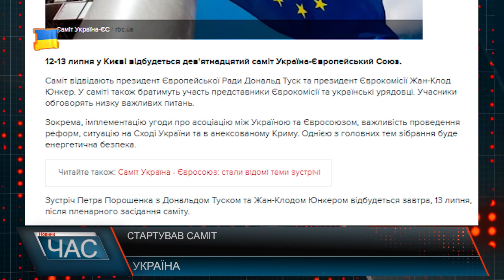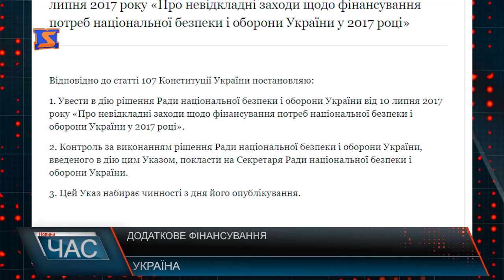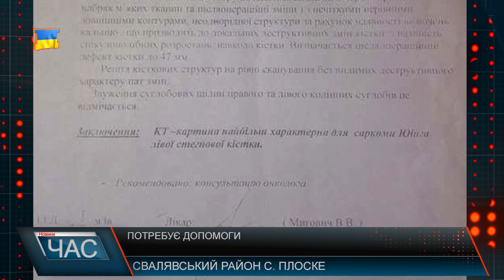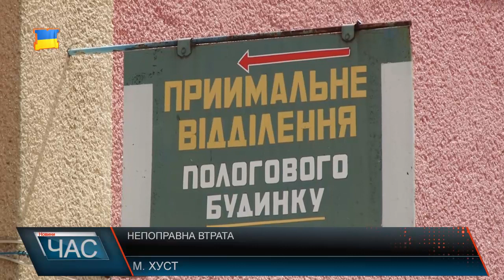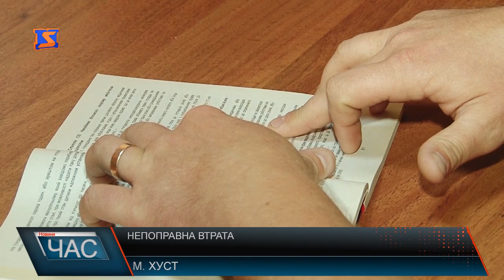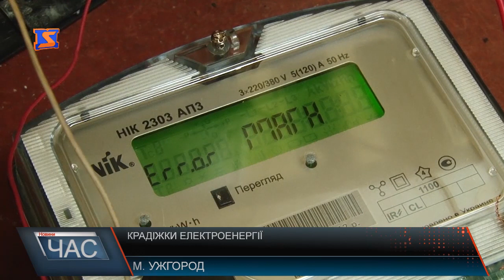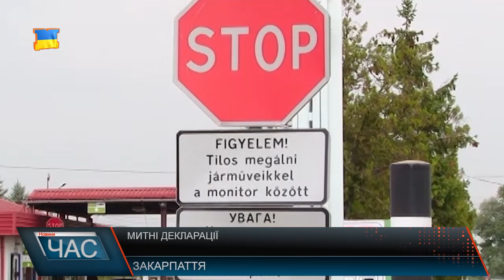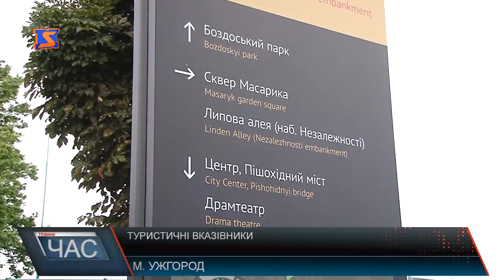Програма “ЧАС”. Hовини Закарпаття за 12 липня2017 року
НовиниЗакарпаття за 12 липня2017 року. Програма “ЧАС” – підсумковий випуск новин Закарпаття за день на телеканалі “М-Студіо”.

Знову пожежа. Причини і наслідки
Непоправна втрата. Чи покарають винних?
З новою дорогою. Нарешті ремонт
Крадіжки електроенергії. Звична річ
Грантовий проект. Туристичні вказівники
Форелеве господарство. Рибальське хобі
Релігійне свято. День Петра і Павла